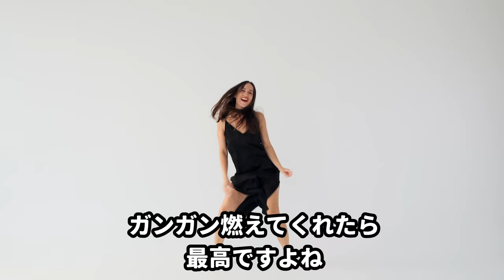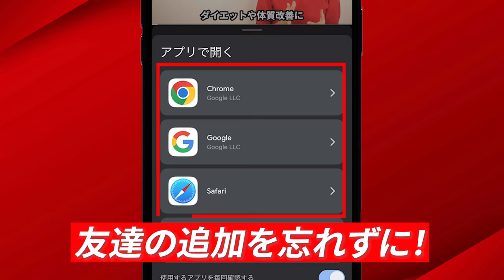飲むだけで痩せる！コンビニで買えるダイエットドリンク３選｜腸活